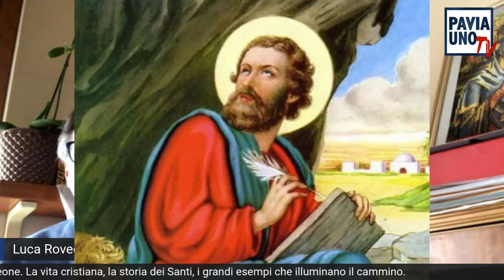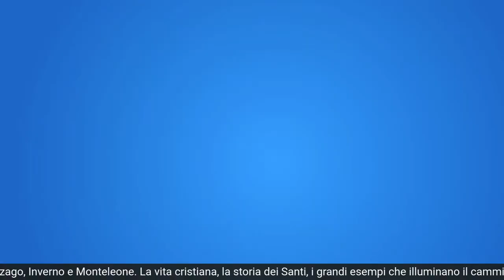MESSAGGI DI SPERANZA - CON DON LUCA ROVEDA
Su Pavia Uno Tv ci sono i “Messaggi di speranza” di Don Luca Roveda. Un momento di oasi in cui ritrovarci tutti insieme con pensieri positivi, per  conoscere la storia dei Santi e fare il punto sulla vita cristiana. Don Luca Roveda, parroco dell’unità pastorale di Inverno, Monteleone e Gerenzago, ci prende per mano accompagnandoci con il suo sorriso e la sua grande energia e forza della fede. Questi sono i Messaggi di Speranza!